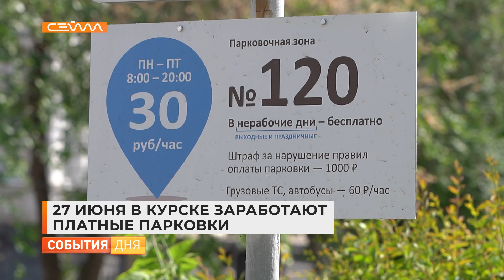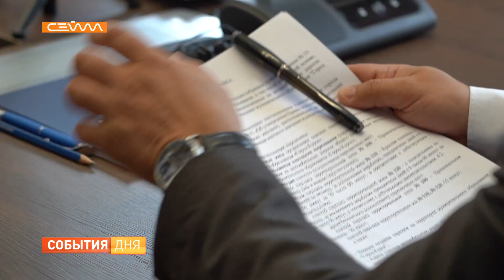27 июня в Курске заработают платные парковки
Тестовый период завершается. 27 июня в Курске заработают платные парковки. Как будет производиться и начисляться оплата и куда обращаться в случае возникновения трудностей узнала Ирина Валерьева.